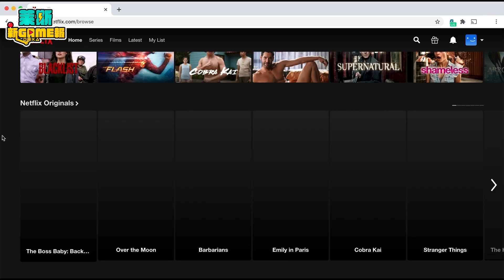本週新上市13+1支作品！還有高關注精神時光屋和打擊感極佳的動作Rogue！連陸行鳥也被正式正名了？《 萊斯新Game報 VoL.07 》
最近花太多時間在艾爾登上啦，實在是太想要登大人了！不過快要結束了，同時《夜電玩咖》第二季也開始播了，如果最近不知道要幹嘛，可以打開來聽聽看，我們也做了一些調整。本週也是有蠻多不錯的小品值得關注，一起來看看吧！

0:00 開頭
0:23 巴比倫的殞落 (BABYLON'S FALL)
1:12 Surfshark VPN 廣告橋段
2:12 SUKEBE BLOCKS
2:47 自由戰吼 (Battle Cry of Freedom)
3:35 娜塔莉亞 (Natalia)
4:06 破壞裝置 (Instruments of Destruction)
5:01 核心守護者 (Core Keeper)
5:43 祝你好死 (Have a Nice Death)
6:15 花落冬陽 (Snowdreams -lost in winter-)
6:54 巧可啵 GP 大賽車 (Chocobo GP)
7:36 虚空幸存者 (雨中冒險2 DLC)
8:19 金色的光芒(Golden Light)
8:55 滾彈吧殭屍 (Zombie Rollerz: Pinball Heroes)
9:33 跑車浪漫旅 7 (Gran Turismo 7)
10:08 Hentai Girls: Contact
10:47 結尾